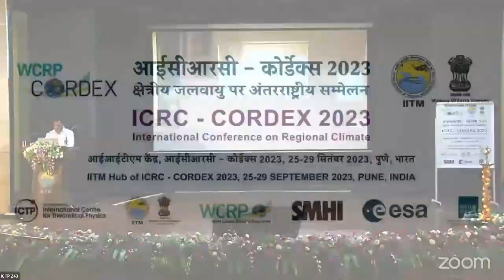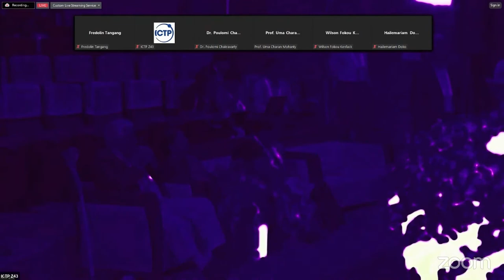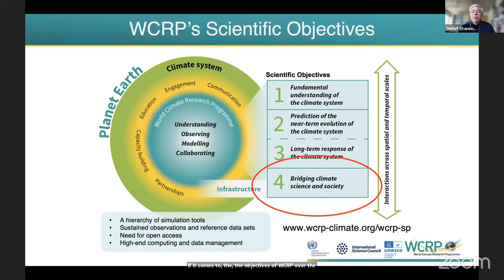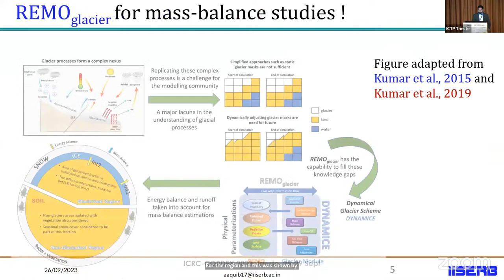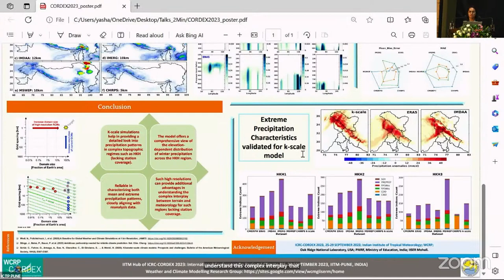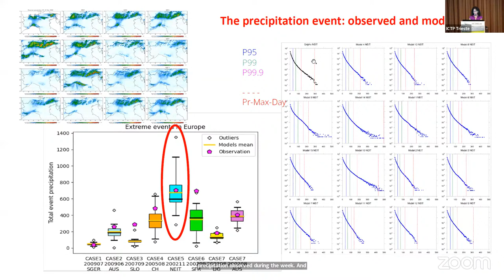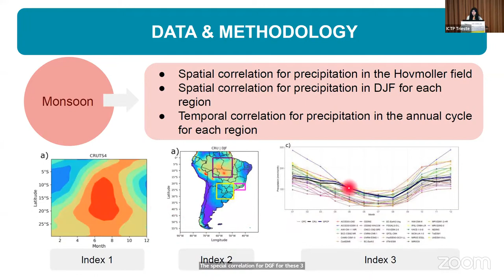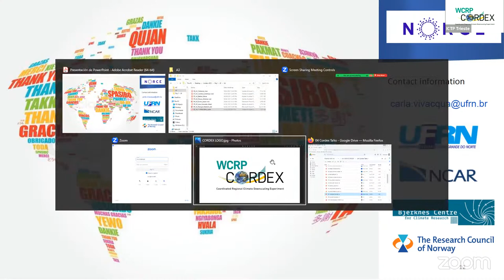ICRC - CORDEX 2023 - DAY 1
International Conference on Regional Climate (ICRC)-CORDEX conference will focus on discussions and ideas for the way forward and CORDEX contributions to the WCRP Open Science Conference in October 2023. Sessions that are livestreamed today: Opening session, A1 ESMs in the regional context, A2 Convections Permitting modelling and A3 Statistical Methods/Machine Learning.